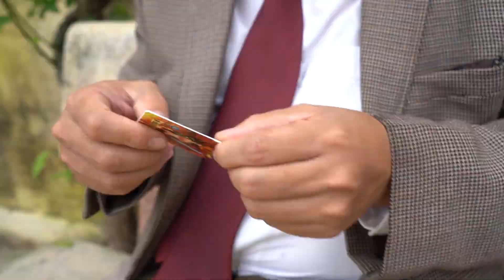Mr Bean as a Kid fun Sandwich for Lunch 🥪 BEAN DG2T TV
This is a channel specialized in producing videos for children. We bring entertainment and education to children. Every video we publish daily shows a message to help children be better aware.

VIDEO OWNED BY DG2T COLOR INVESTMENT TECHNOLOGY AND MEDIA COMPANY LIMITED